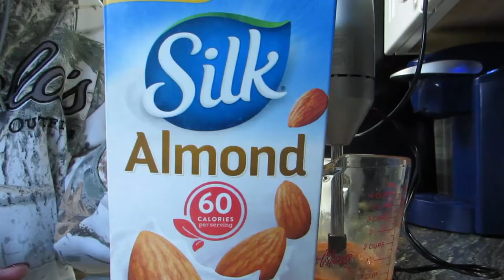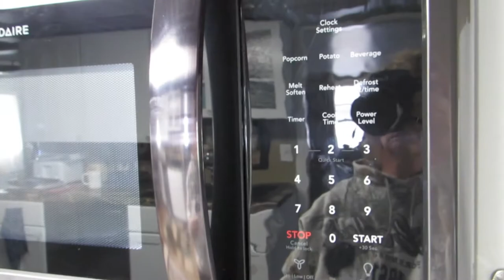Coffee Smoothie Recipe Shop With Me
Coffee smoothie recipe!  Is that even a thing?  I made a coffee creamer type thing with almond milk.  Shop with me for the ingredients and Thanksgiving Dinner!  Does your family have any holiday traditions?